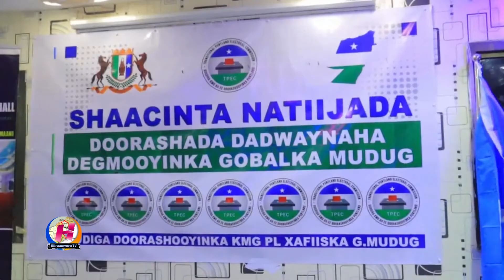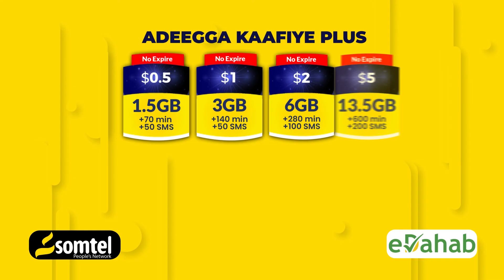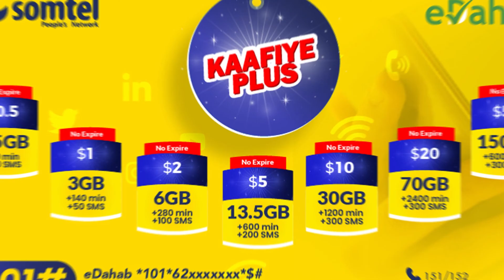G' Dorashoyinka Puntland oo si rasmi u Shaciyay Natiijada Dorasho ee Dagmada Saaxo ee Gobalka Mudug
Gudiga Doorashooyinka Puntland oo si rasmi ah u Shaaciyay Natiijada Doorasho ee Dagmada Saaxo ee Gobalka Mudug.